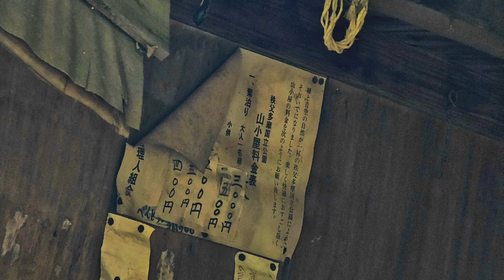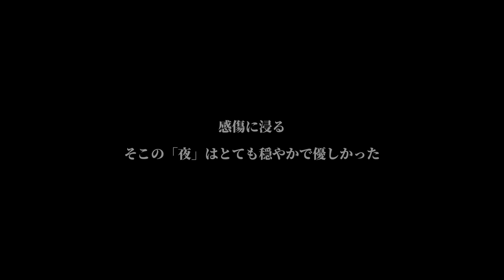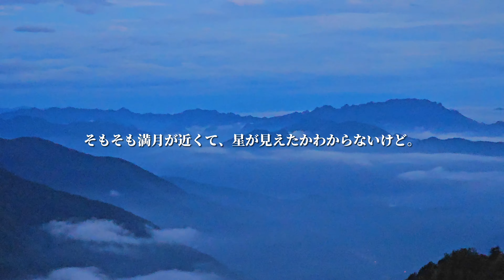tsuki trekking「白岩小屋テント場」朽ちゆく小屋とひとりテント泊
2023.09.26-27  白岩小屋テント場

00:00 opening
00:33 山の中へ
02:38 霧藻ヶ峰
06:32 白岩小屋テント場
09:34 テント張り
12:47 夜明け
14:55 朝食と下山

気持ちが切れた時、充電の仕方は人によって様々だ。

誰かに助言を求めてみたり、時間が解決するからと考えることを放棄してみたり、好きなことで現実逃避してみたり、何もする気が起きなくてただただベッドにへばりついて過ごしたり。進むも地獄、戻るも地獄なんて状況だってあったりする。

どの方法が正解だなんて、その時になってみないとわからない。

少なくとも、今、山の中にいて、雄大な大自然の中のとてもちっぽけな存在でしかない自分に、どうしようもない安心感を覚えている。

標高1,850mにひとりだけ。
朽ちていく山小屋のもとで、絶景を眺め過ごした一晩と二日の記録。

■ SNS
X (Twitter)

■ Equipment
Hat：Enough Hat/ RIDGE MOUNTAIN GEAR
Thermal：Women's Ultra Light 850 Down jacket/L.L.Bean
Base：Merino Basic Tee Long Sleeve/RIDGE MOUNTAIN GEAR
Pants：SOFtech TREKKERS Pants/MAMMUT
Backpack：The Back Pack 001 V2 40L+/The 3rd Eye Chakra
Sakosh：UL sacoche DCF/UJMT.
Shoes：KAHA GTX/HOKA ONEONE
Watch：SUUNTO 9 BARO GRANITE BLUE TITANIUM/SUUNTO

■ BGM
etc.